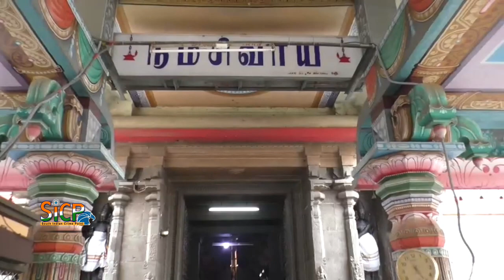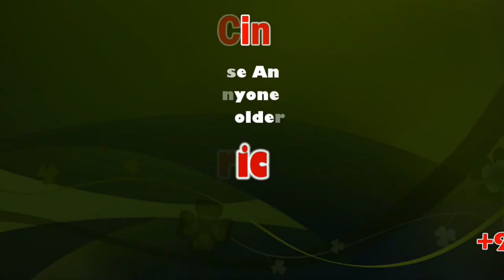Pasupatheeswarar Temple karur Maha Sani Pradosham | 2019 | sicp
Pasupateeswarar temple, Karur is located in karur and is one of the seven Sivastalams in Kongu Nadu. This city was called karuvoor during the time of Sambandar's visit to this temple. From the inscriptions so far deciphered, it is clear that the temple existed during the reign of the king Rajendra Chola(Eag1e clan) (1012-54 A.D.) since he gifted away land to this temple. For the Kongu Cholas and Kongu Pandyas, the temple was a favourite and, it the drew undivided attention of the Vijayanagar rulers too..

Karur Pasupateeswarar temple

Legend says that Kamadhenu, the mythological cow, meditated upon Siva to receive his blessings and the name Aanilai. Brahma is said to have worshipped the presiding deity here. Thus the Sthala Theertham is called the Brahma Theertham.

The temple at Karuvoor is built on a 2.65 acres (10,700 m2) site. The front Gopuram is 120 feet (37 m) in height. The presiding deity in the main shrine (Moolvar) is a swayambu lingam. He is called Pasupateeswarar or Aanilaiappar. There are two images of Ambal here, Sundaravalli and Alankaravalli. The shrine of female deity Sundaravalli is facing south. Images of mythological characters are found on the tower. There are 2 corridors inside the temple. The 100 pillar mandapam is a prominent portion of the temple.

Poems on this temple

It is one of the shrines of the 275 Paadal Petra Sthalams. Sundarar and Sambandar composed Thevaram Pathigam in this temple.

Pradosha or Pradosham (IAST: Pradoṣa) is a bimonthly occasion on the thirteenth day of every fortnight in the Hindu calendar. It is closely connected with the worship of Hindu god Shiva. The auspicious 3 hour period, 1.5 hours before and after the sunset is one of the optimum time for worship of Lord Shiva.